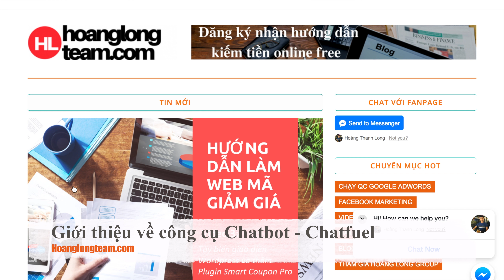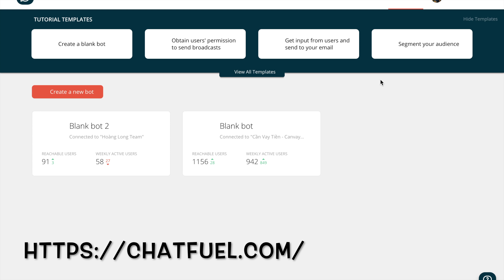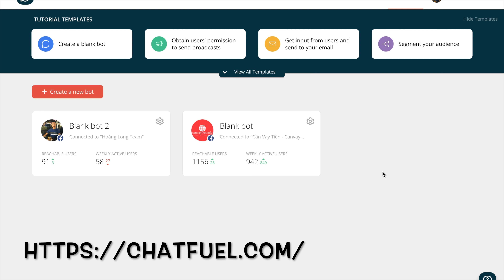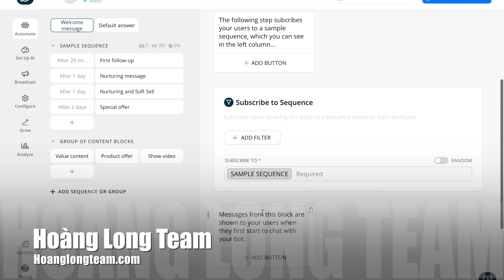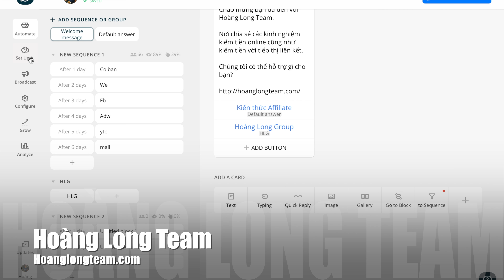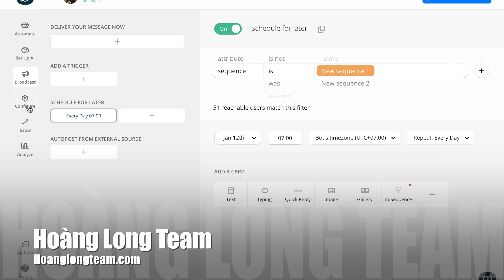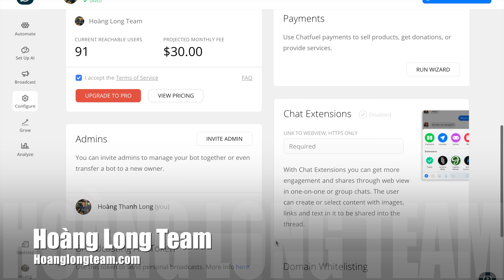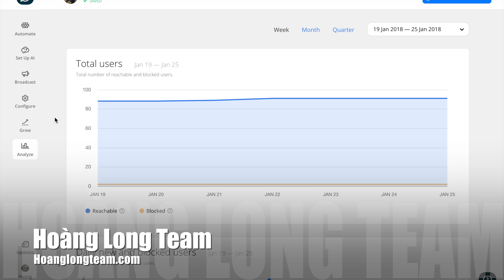Kiếm tiền với Affiliate Accesstrade bằng Chatbot || Video 1 - Tổng quan về công cụ Chatfuel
Xu hướng, cách làm online trong năm 2018 vẫn là Data khách hàng. Ai có Data người đó sẽ chiến thắng và Chatbot là một công cụ mà a/c không nên bỏ qua nếu muốn chăm sóc và sở hữu Data khách hàng.

Long biết điều đó là quan trọng cho nên Long đã tiến hành làm một bộ video hướng dẫn về Chatbot cụ thể là Chatfuel cho các anh chị nào đang kinh doanh online hoặc làm tiếp thị liên kết.

Chatfuel là một công cụ chatbot mạnh mẽ, hầu như là mọi công cụ của Chatfuel đều được miễn phí.

Video này Long chia sẻ tổng quan, sơ qua về các công cụ mà Chatfuel đang có. Đây là video đầu tiên trong "một lố" video mà Long sẽ chia sẻ về Chatbot trong năm 2018.

Mời các anh chị xem qua video và nhớ đón xem các video tiếp theo nhé.